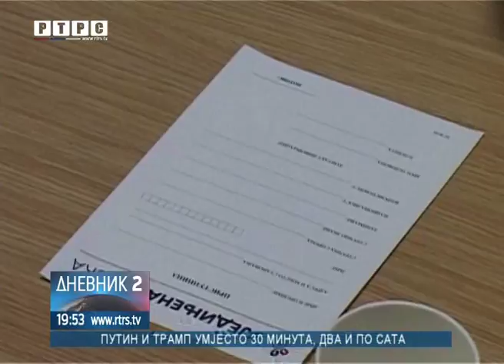Ujedinjene Srpske u Gradišci brojnija za 15 novih clanova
Opštinski odbor Ujedinjene Srpske u Gradišci brojniji je za 15 novih clanova kojima je ovo prvi politicki angažman.